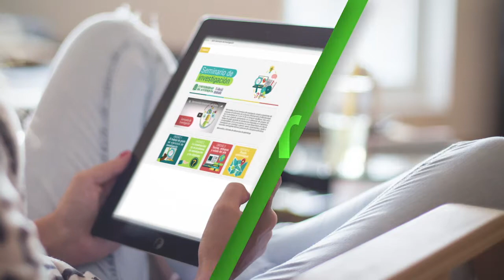Comunicación no verbal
Lectoescritura: explicación del mensaje no verbal